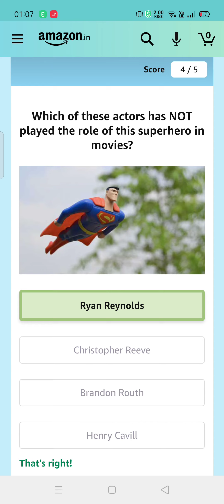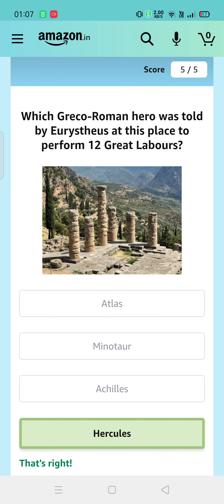FirstRand Bank, which recently exited India, is from which country?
Amazon Quiz Answers Today l Win 20000 Amazon Pay Balance l 9 June 2021

QUESTION ASKED:-
1. FirstRand Bank, which recently exited India, is from which country?
2. Complete the title of this recently released book by Peggy Mohan: "Wanderers, Kings, Merchants: The Story of India through Its __________"?
3. Name India's flagship equity index that completed 25 years of its journey in April 2021.
4. Which of these actors has NOT played the role of this superhero in movies?
5. Which Greco-Roman hero was told by Eurystheus at this place to perform 12 Great Labours?

amazon quiz
amazon quiz answers Today
9 june amazon quiz
9 june amazon quiz
amazon
quiz
Gareeb Insaan